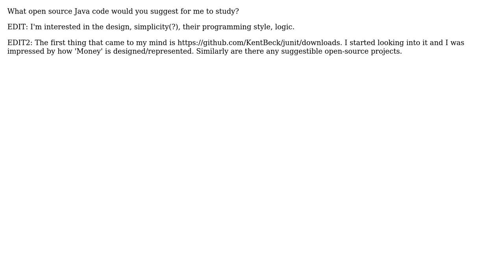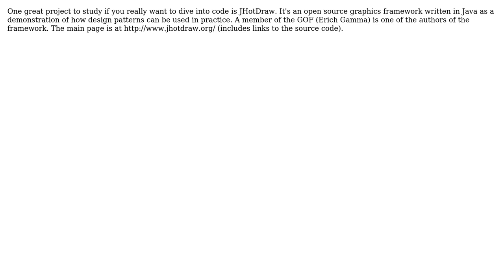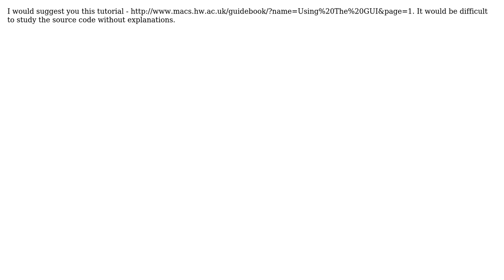Software Engineering: Suggest other people's code to study (5 Solutions!!)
Software Engineering: Suggest other people's code to study

With thanks & praise to God, and with thanks to the many people who have made this project possible! | Content (except music & images) licensed under CC BY-SA | Music | Images & others | With thanks to user Walter user P.Brian.Mackey user Jeff Welling user HanuAthena user Deckard user bancer user Adisesha and the Stack Exchange Network Trademarks are property of their respective owners. You are responsible for your own actions.